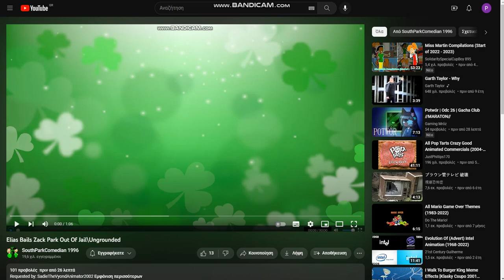OH MY FREAKING GOODNESS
ELIAS IS NOW UNGROUNDED